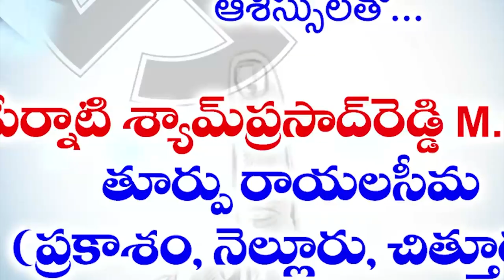భౌ...భౌ... హ‌డ‌లెత్తిస్తోన్న వీధి కుక్కలు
భౌ...భౌ...
- హ‌డ‌లెత్తిస్తోన్న వీధి కుక్కలు
- చిన్నా పెద్దా అన్న తేడా లేకుండా దాడి చేస్తున్నాయి
- మొన్న 15 మేక పిల్ల‌ల్ని చంపేశాయి
- ప‌ట్టించుకోని అధికారులు